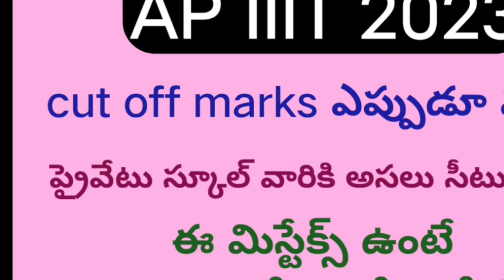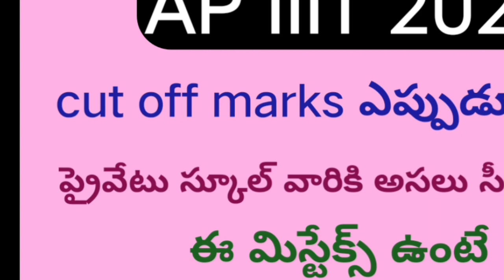AP IIIT NOTIFICATION 2023||iiit notification 2023-24|ap iiit cut off marks 2023|rgukt latest update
IIIT
triple it
iiit ap
iiit notification
iiit nuzvid
ap iiit
iiit nuzvid
iiit notification
notification
iiit ap
iiit apply online 2023 telugu
2023 notification
about iiit
iiit srikakulam
iiit Ongole
iiit idupulapaya
rgukt
about iiit
iiit 2023
iiit telugu
iiit updates
rgukt latest news 2023
SVU Region
iiit
iiit updates
how to prepare iiit marit list
iiit notification